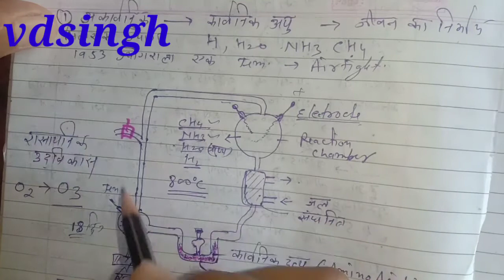जीव विज्ञान कक्षा 12 चैप्टर नंबर 7 विकास